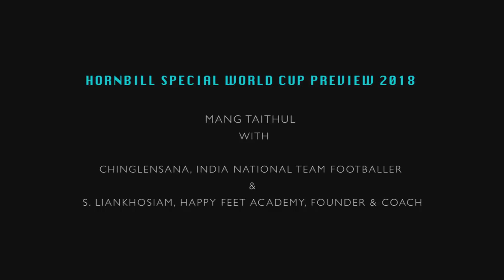Hornbill Special World Cup Preview Chinglensana & S Liankhosiam June 29, 2018